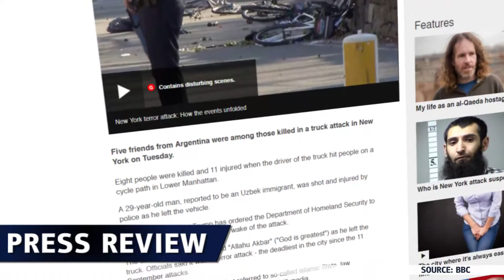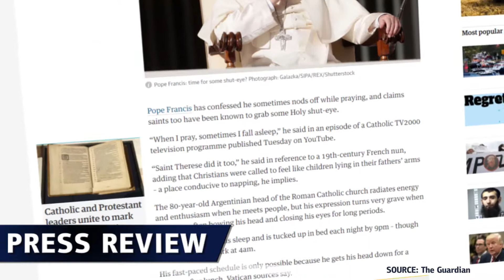Schlagzeilen von heute und Weiteres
Ein Überblick über das weltweite Nachrichtenbild des Tages. Attentat in New York, Krankenschwester bekommt eine Abfindung und Kartenhaus macht zu. Und der Papst lüftet ein dunkles Geheimnis.